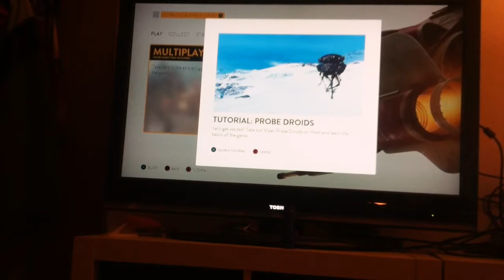First battle front and all video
Nathan plays battlefront